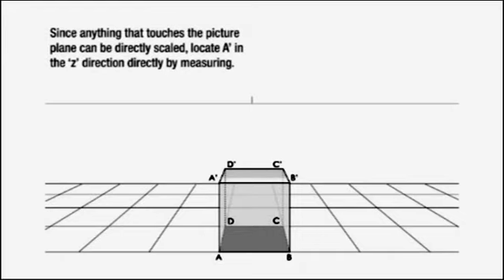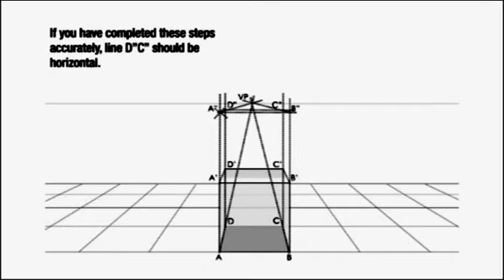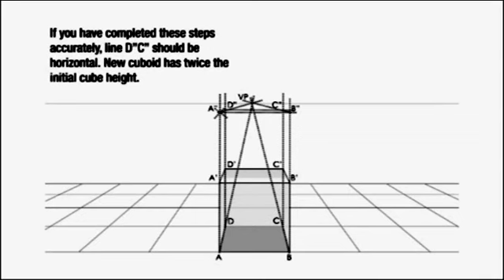Freehand Sketching - Day 17 Cube Extension Vertical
Using Freehand Sketching to Think as a concept sounds exciting for every aspirant who wishes to translate his/her ideas on paper fluently. Is it inborn talent or can one master the art of sketching? What lies behind a correct perspective sketch drawn in freehand? Can you begin to draw intuitively without becoming too conscious of the act? AND, can you actually have fun learning all this? Designed to make effortless 3D sketching a real possibility, in this course of Freehand Sketching you can play your favorite music and sing along while you learn to use your body in sketching and gradually, even multitask – chatter away with a friend while you confidently draw what’s in your mind – without looking! Interested? Let’s begin!